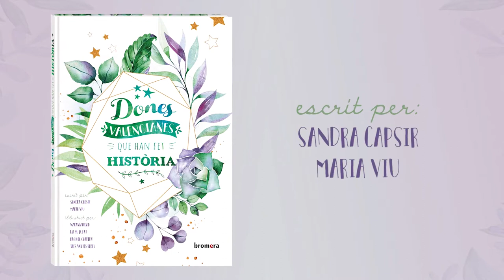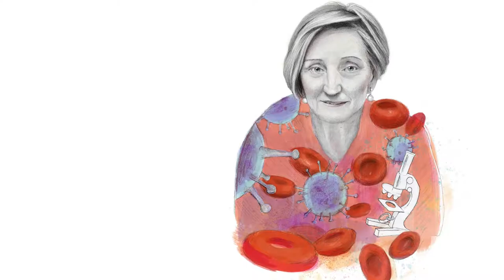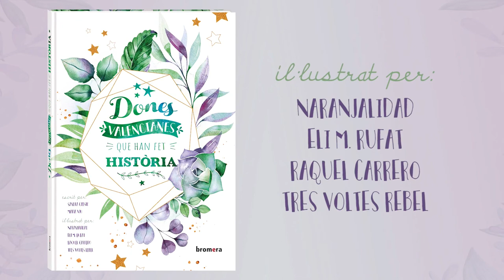TALLER: Dones que fan història amb Sandra Capsir i Maria Viu I Institut Ramon Llull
Sandra Capsir i Maria Viu es troben a La Repartidora de València per oferir-nos un taller sobre "Dones que fan història".

SUBSCRIVIU-VOS I DONEU-LI A LA CAMPANETA per a ser els primers/es en veure els nous episodis. I un LIKE si passeu a saludar!